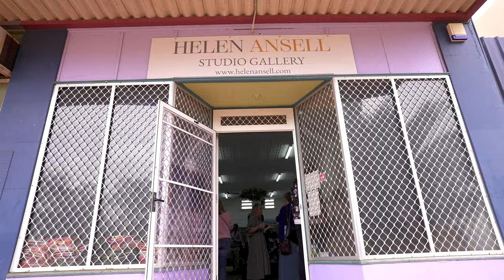Helen Ansell x Flax & Fleece | Floral Fashionista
"Floral Fashionista" - the perfect combination of art, fashion and flowers was on display at my Studio Gallery in Mullewa, Western Australia. Garments designed by Julia of @flaxandfleece featuring @helenansellart original artwork.